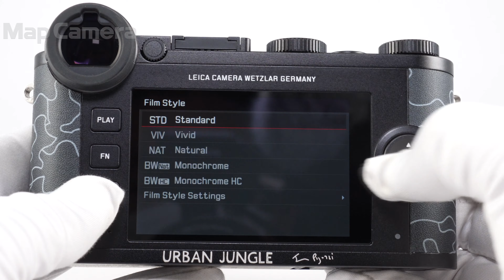Leica (ライカ) CL URBAN JUNGLE by JEAN PIGOZZI (TL18mm F2.8付) 美品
Leica (ライカ) CL URBAN JUNGLE by JEAN PIGOZZI (TL18mm F2.8付)

【付属品】
元箱・内箱・クイックスタートガイド・レンズ取扱説明書・バッテリー・チャージャー・ACコード×2・キャリングストラップ・レンズフロントキャップ・レンズリアキャップ

「ライカCLURBANJUNGLEbyJEANPIGOZZI」は、「URBANJUNGLE(都会のジャングル)」を連想させるユニークなデザインが特徴。
本モデルは、写真家・実業家・アートコレクターなどの多彩な顔を持つフランス系イタリア人のジャン・ピゴッツィ氏(JeanPigozzi)がデザインを手がけました。
彼の控え目かつコンパクトなカメラへの共感とライカブランドへの愛情が、特別なデザインに色濃く反映されています。
世界で150台の特別限定モデルで、カメラのトップカバーには、限定エディションナンバーが刻印されています。

「ライカCL」はライカの象徴的なデザインと先進の技術を融合したコンパクトシステムカメラで、卓越した描写性能と直感的な操作性が特長です。
また、2400万画素の高性能な撮像素子、高速オートフォーカス、最大10コマ/秒の高速連写性能により、さまざまな撮影シーンに対応します。
さらに、EyeResテクノロジーを駆使して開発した電子ビューファインダーも搭載しています。
EyeResファインダーにはシャッターを切る前に実際の撮影結果をディテールまで確認できるというメリットがあり、イメージどおりの露出や構図で静止画や4K動画を撮影できます。
ドット数は236万ドットで、表示タイムラグもほとんど認識できないレベルにまで低減しています。
薄暗いシーンでも表示が見やすく、快適に撮影できます。

・センサークリーニング
・各部点検